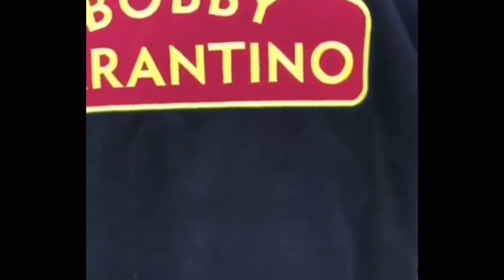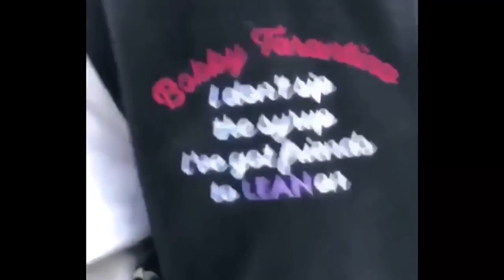Logic - Lost in Translation | Fan Video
Fan video for the track Lost in Translation from Logic's 2019 album Confessions of a Dangerous Mind.